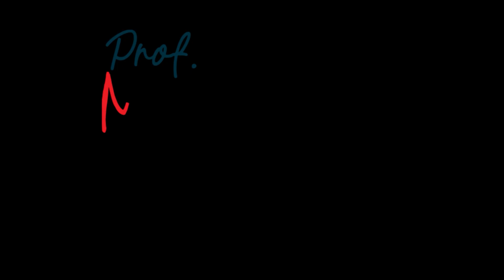From Idea to Proposal: Research Skills Explained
Developing strong research skills goes far beyond experiments and publications.

One of the most critical yet under-taught abilities for PhD students and early-career researchers is the art of asking hard questions and transforming fresh ideas into compelling grant proposals.

In this episode, we dive deep into:
- How to ask impactful research questions that truly matter
- The essentials of grant writing for PhDs and researchers
- Why you should avoid following research trends and instead focus on originality
- Strategies to develop unique, self-driven research ideas
- How emerging tools like AI and Machine Learning can support (but not replace) original thinking
- The importance of independent thought, creativity, and proposal design in building a successful academic career

Whether you’re preparing for your first grant submission, starting your PhD journey, or looking to sharpen your academic writing and proposal skills, this discussion offers practical insights and timeless advice.

👉 Perfect for PhD students, postdocs, and researchers who want to strengthen their academic careers, win grants, and make their work stand out.